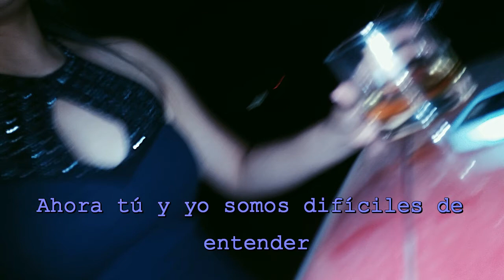ACID GHOST - All Alone (Sub. Español)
We got lost in the summer heat
Used to drink cold beer and smoke good weed
Let's stargaze in the backseat tonight
You're gonna leave me in the morning time
But I'll act as if I'm completely fine
And I'll be alone by myself tonight

And I'm all alone, I'm all alone
I'm all alone

We used to spend our days in the sand
Not a care in the world we didn't have plans
Now you and I are hard to understand
I used to think you're all I need
We made out in the pier, stay out 'til 3
Now I'm just looking at an empty sea